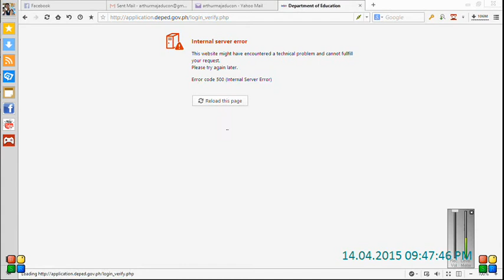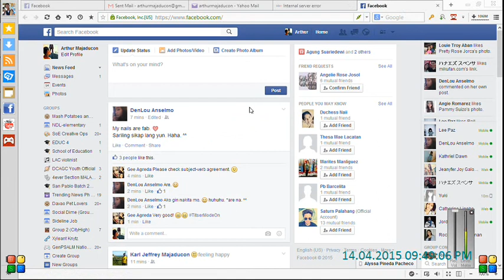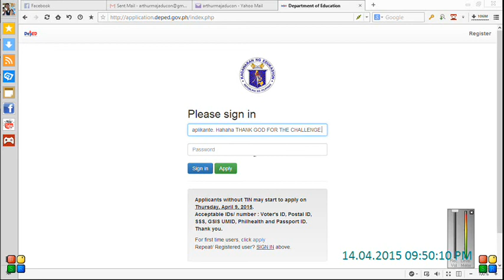DepEd Internal Server Error (2015)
This is what's happening to most applicants of DepEd right now.

I tried to login around five times before doing a facebook check to see if the internet was still up.

You will also see my emails to DepEd's HR and Action Address.

No disrespect to DepEd. This is beyond their control. The server was overwhelmed by the number of applicants; but I hope this serves as a valid enough reason for an extension for the submission of the UAN for this Division.

Been trying to login since 3pm.

Song used was:

Beast of Burden
Performed by: The Rolling Stones
Recorded by: Pathé Marconi Studios
Written by: Jagger/Richards
From the Album: Some Girls